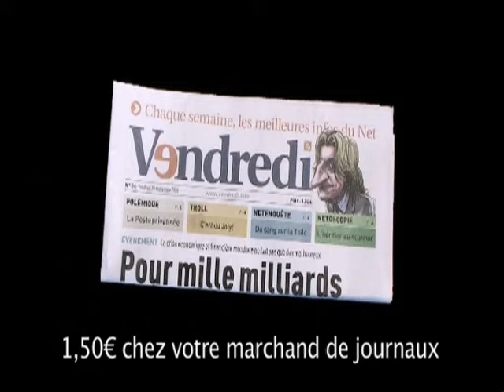Spot Pub journal Vendredi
Spot de pub pour le lancement du journal Vendredi